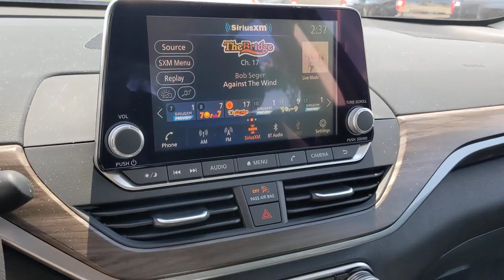2023 Nissan Altima San Antonio, Austin, Houston, New Braunfels, Helotes, TX N230725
Super Black New 2023 Nissan Altima 2.5 SV available in San Antonio, Texas at Gunn Nissan. Servicing the Austin, Houston, New Braunfels, Helotes, TX area.

Gunn Nissan
12838 San Predro